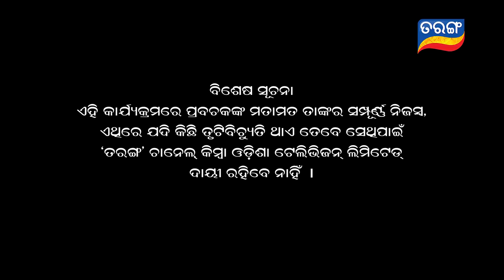Debabaani-Suna Abolakara Purana Katha | Full Ep 58 | 1st Aug 2020 | TarangTV